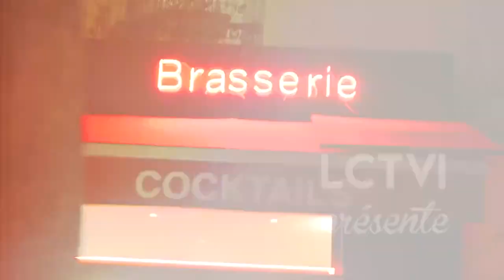OPENBAR "Laurent Baffie" Episode 8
I hope you like it !